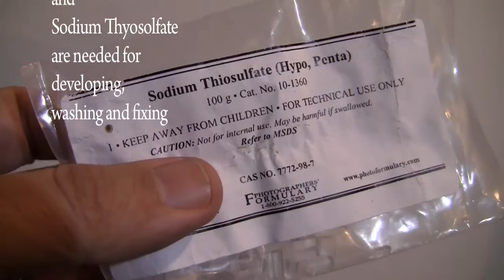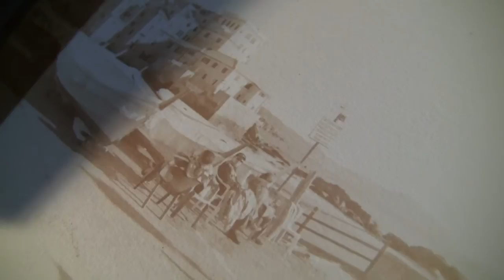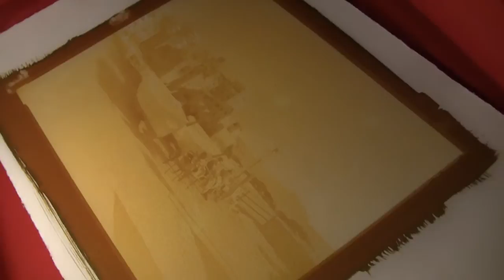VanDyke basic. A priming.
for the paper I've tried my Hanemühle sheets, which I use to print etchings. It hasn't a smooth finish, but the size of the negative allows details enough. The result is very graphic.
Watching the video I've seen that the last image was missing at the moment of transcoding, unwilling effect due to some tone manipulation of the image, without reconnecting to the final cut movie project. I'm sorry. I' will try to fix this problem and reload the video.